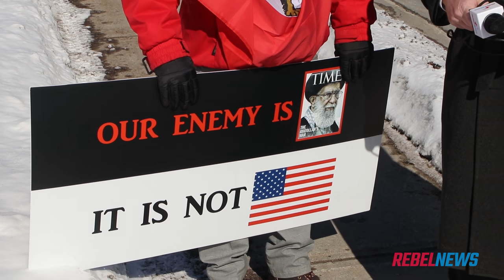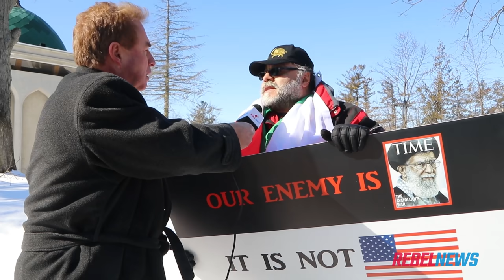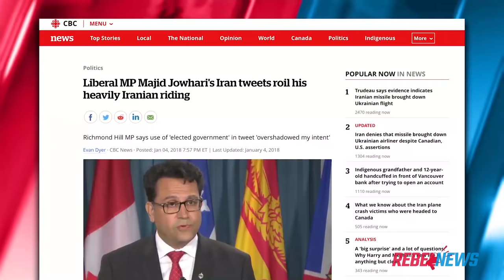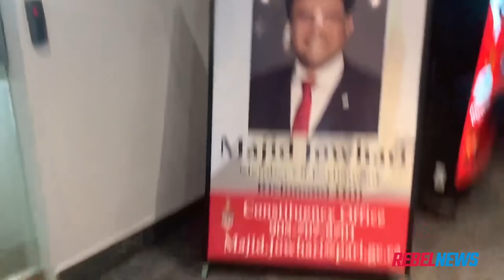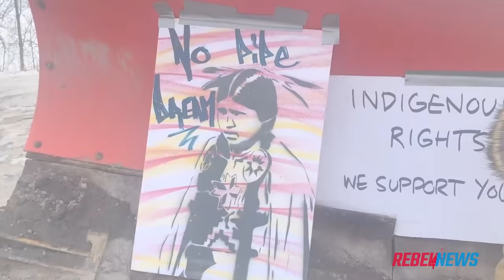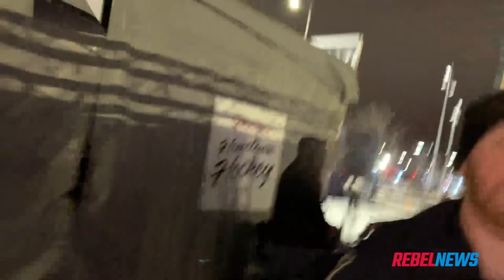“Stop playing games with Canadian lives!” Police arrive at anti-Iran regime protest | David Menzies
David Menzies of Rebel News reports: Iranian ex-pat Nasser Pooli is a tireless crusader against the Islamic Republic of Iran and all it stands for, ranging from state-sponsored terrorism to depriving Iranian citizens of their basic human rights.

Recently, Mr. Pooli led a small demonstration outside the Imam Mahdi Islamic Centre in Thornhill, Ontario.